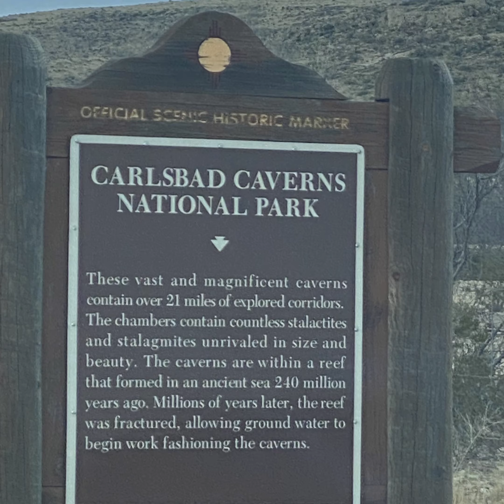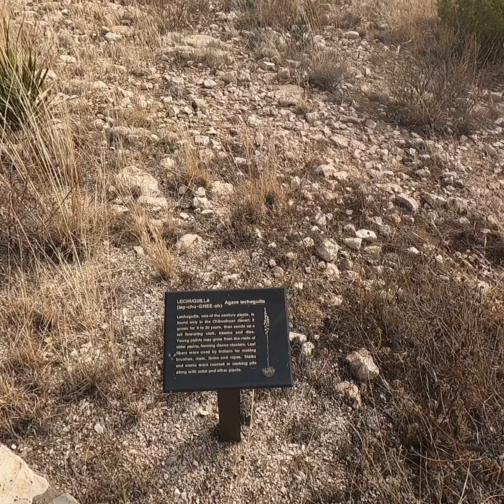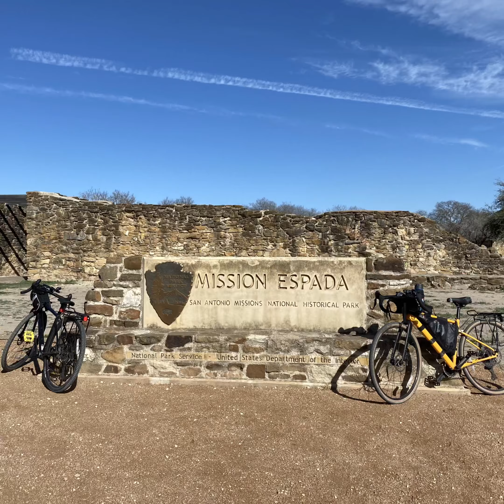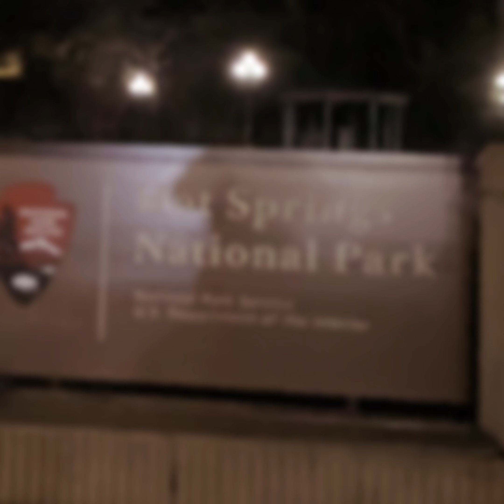Road trip! Carlsbad Caverns, The Alamo & San Antonio missions, plus Hot Springs